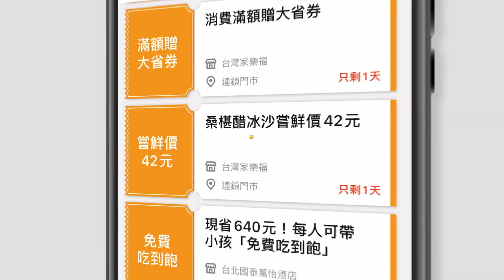全台獨賣新品組！《來吧！營業中》探班滷味，必吃夢幻滷肉、噴汁伯爵茶豆干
2天1夜go👉週三晚間7點